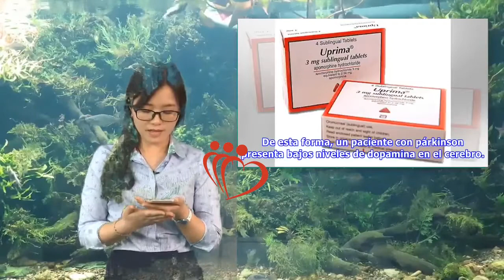Apomorfina: ¿qué es y para qué se utiliza? | Maha TV